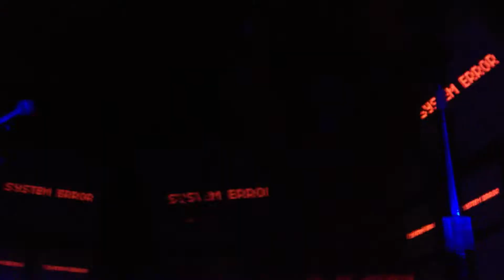System Error and Modern Art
Man or Astroman drummer creates modern art scupture with equipment after show is over.  recorded at the Empty Bottle bar in Chicago, June 14th 2013